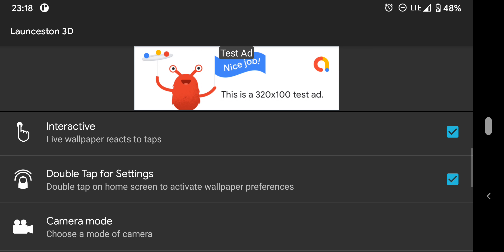Launceston City 3D Live Wallpaper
This live wallpaper puts a breathtaking aerial view of a Launceston city to your home screen. Peaceful and serene urban landscape slowly pans and moves, reacting to your taps.